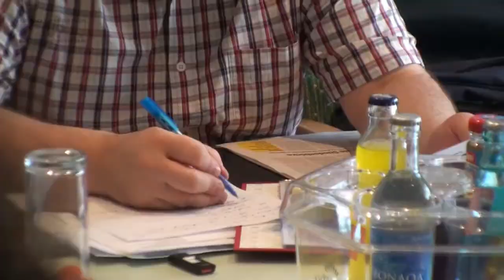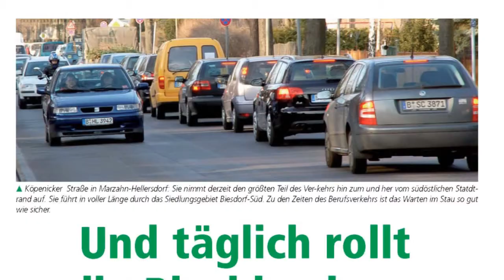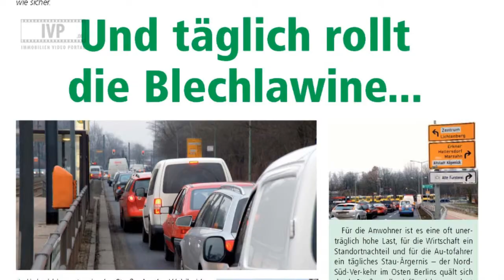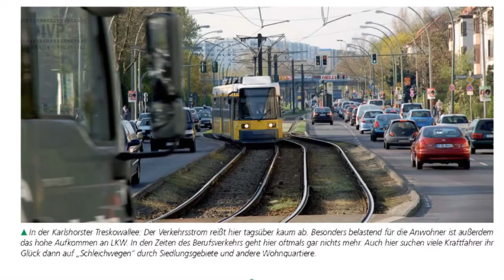Pressekonferenz des VDGN zur Tangentialen Verbindung Ost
IVP-Reporter berichten: Pressekonferenz des Verbandes Deutscher Grundstücksnutzer zur Tangentialen Verbindung Ost, Bericht vom 07. April 2010